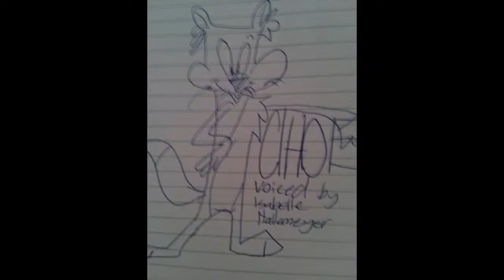Chloe's adventures theme song